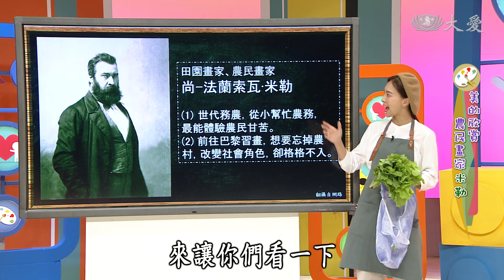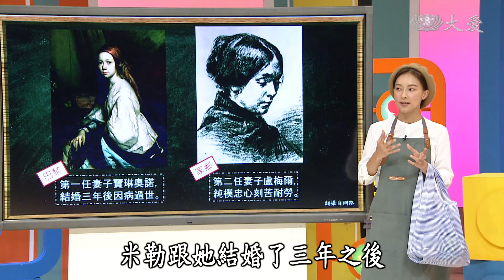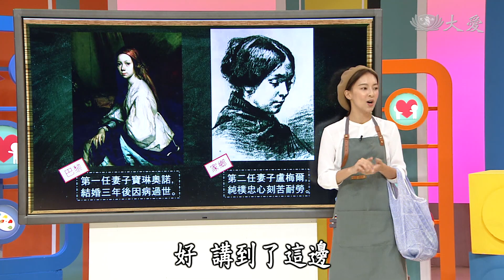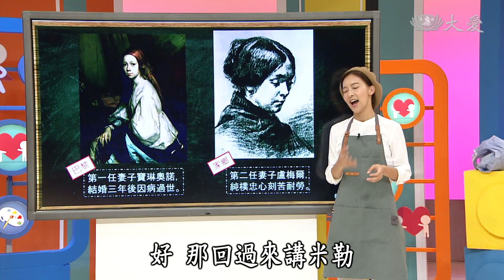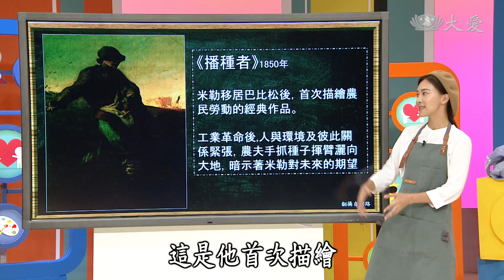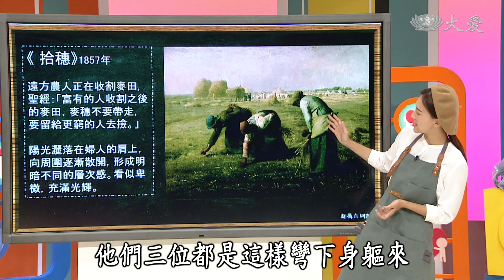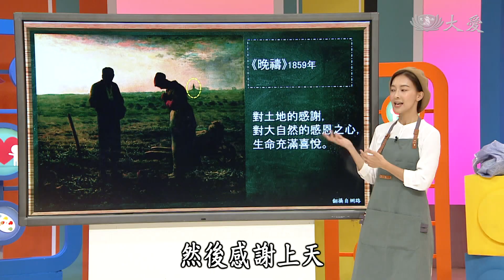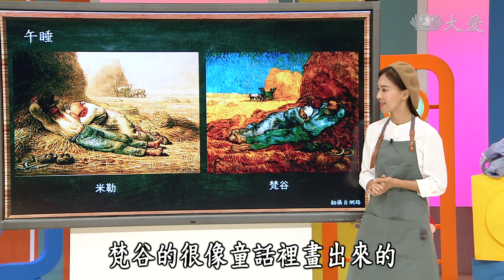【小主播看天下WOW】20190917 - 美的欣賞．農民畫家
噢！這就是美：農民畫家米勒 跟農夫們直接面對面，聊聊他們種植這些蔬果的用心或是介紹蔬果的特色，買回家吃的時候都覺得特別美味耶！貼近農夫，觀察農夫，感受農夫的辛苦，米勒生長在一個小農村裡，世代務農，他從小就得下田幫忙農務。

大家對農村的印象是這樣，而米勒想要讓大家看到怎樣的農村呢？後來法國發生暴動又有傳染病，擔心妻兒安危的米勒決定搬到巴比松，早上在田裡幹農活維持生計，下午畫畫，傍晚到森林中散步。他畫出他眼裡的農村生活，卻不是戶外寫生，而是在他腦海裡的畫面。現在我們就來看米勒的經典作品。

(15520359)